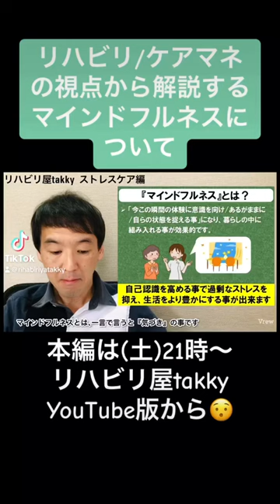《ストレスケア》マインドフルネスについて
この度の令和6年能登半島地震で被災された皆様をリハビリtakkyは配信と義援金にて支援させて頂きます。
各動画を少しでも役立てて頂けると幸いです。

⚫︎マインドフルネスと呼吸法
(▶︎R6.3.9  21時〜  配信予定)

📚引用・参考資料
⚫︎ World Health Organization COVID-19 pandemic triggers 25% increase in prevalence of anxiety and depression worldwide 2022
⚫︎ 厚生労働省 新型コロナウィルス感染症に対応する介護施設等の職員の為のサポートガイド (第1版) 2021
⚫︎厚生労働省 新型コロナウイルス感染症に係るメンタルヘルスに関する調査概要・結果 2022
⚫︎厚生労働省自殺対策推進室 警察庁生活安全局生活安全企画課 令和4年中における自殺の状況 2023
⚫︎ 有田秀穂(著) 脳ストレスが消える生き方　サンマーク出版 2012
⚫︎ 瀧靖之(著)  生涯健康脳 こんな簡単なことで脳は一生、健康でいられる！ ソレイユ出版　2015
⚫︎ 樺沢紫苑(著) 精神科医が教えるストレスフリー超大生 ダイヤモンド社 2020
⚫︎ 久賀谷亮(著)  世界のエリートがやっている最高の休息法 ダイヤモンド社 2016
⚫︎和田秀樹(監) まんがと図解でわかるアドラー心理学式折れない心の作り方 宝島社 2016
⚫︎ ケリー・マクゴニガル(著) スタンフォードのストレスを力に変える教科書 大和書房 2015
⚫︎ケリー・マクゴニガル(著) スタンフォードの自分を変える教室 大和書房 2012
⚫︎菅原洋平(著)  頭がいい人は脳を『運動』で鍛えている ワニブックス 2017
⚫︎ 渋谷昌三(著)  面白いほどよくわかる！ 心理学の本 西東社 2010
⚫︎鈴木裕(著) 100の科学的メソッドと40の体験的スキルから編み出した最高の体調 クロスメディア・パブリッシング 2018
⚫︎大島信雄(著)  患者力を引き出す作業療法　三輪書店 2013
⚫︎香山明美他(執筆)  うつ病治療ガイドライン 精神科作業療法 2018
⚫︎ 香山明美 出会いからの人間関係の展開とコミュニケーション能力 作業療法ジャーナル第49巻5号 2015
⚫︎ 原 竜生 平賀 勇貴 許山 勝弘 平川 善之 認知行動療法を用いた作業療法実践により自己効力感が向上し階段昇降が獲得できた事例 作業療法39 巻 3 号 2020
⚫︎石川真太郎 木村大介 今井あい子 在宅復帰後の作業参加とストレスに関する検討─自記式作業遂行指標(SOPI)と心拍変動解析を用いて─ 作業療法40巻2号 2021
⚫︎ 吉村 晋平 認知行動療法の生物学的基盤 日本生物学的精神医学会誌 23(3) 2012
⚫︎厚生労働省こころの健康科学研究事業 『精神療法の実施方法と有効性に関する研究』　うつ病の認知療法・認知行動療法治療者用マニュアル 2009

⚫︎いらすとや